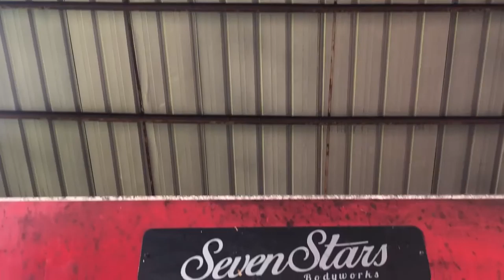Repaint Honda Civic fd2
Perubahan warna honda civic FD2